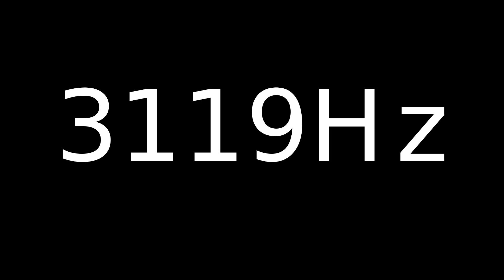Speaker Sound Test 3119Hz